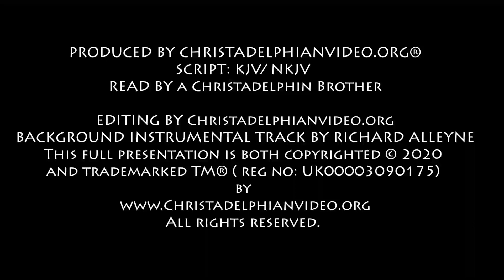Daily Bible readings from the Christadelphian Reading plan 2nd Feb, Ex 7 8, Psa 60 61, Rom 12